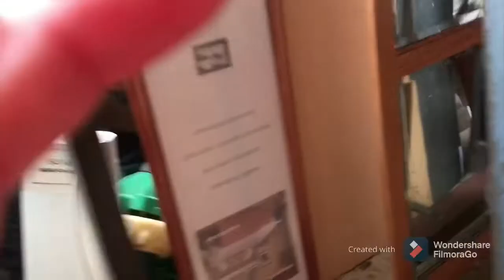Miren Todo Lo Que Encontré En La Pulga o Swap meet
Agradeciendo a cada uno te ustedes por contar siempre con su apoyo ! Feliz Año Nuevo